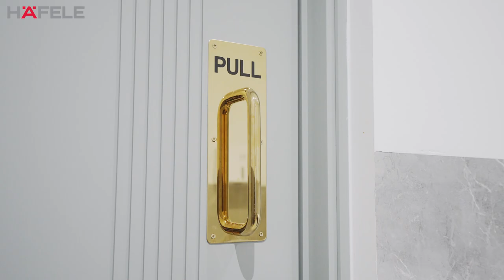ITVC Hafele Viet Nam in Eco Park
video by Lucita media